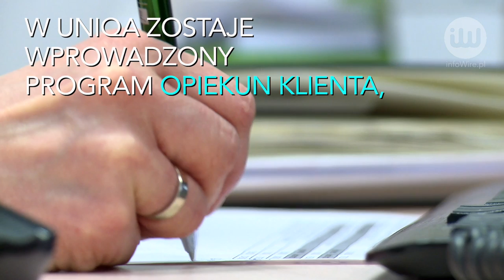Grzegorz Smolarczyk: program Opiekun Klienta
Likwidacja szkód ma stać się jeszcze prostsza, a zajmujące się nią osoby mają być postrzegane jako opiekunowie klienta - to główne założenie programu Opiekun Klienta, który wprowadza UNIQA